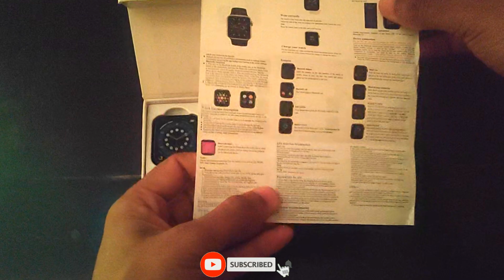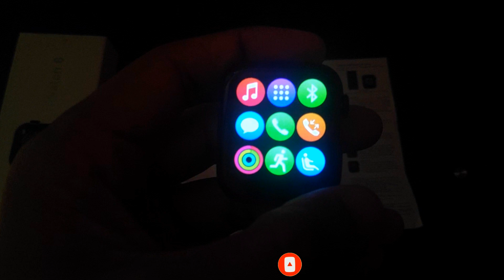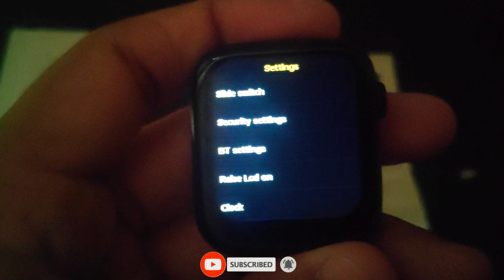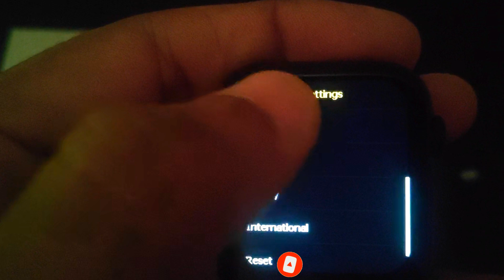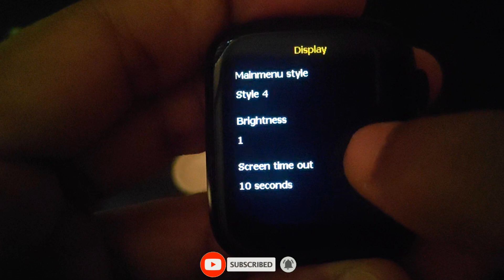HiWatch 6 Unboxing ... | T500+ | Smart Watch | Wyman Vlogs | Tamil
Follow us on:
Gadgets Used :
All Mobile streaming & Editing in POCO F1

Let's check the video HiWatch 6 Unboxing

KINGDOM GADGETS 💯
New no 59, old no 30, Mannady Street, First floor. Excellent hotel opposite.
Chennai 600001.